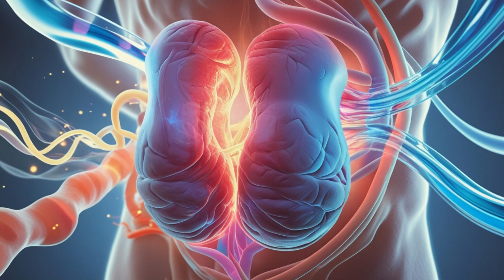What Happens to Your Prostate When You Masturbate Every Day?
What happens to your prostate when you masturbate every day? 🤔 Let's dive into the surprising effects, both good and bad, that daily masturbation can have on your prostate health! From hormone changes to fluid circulation, discover how this common activity impacts your body and how you can maintain a healthy balance. 🌟 Whether you're looking to improve your prostate health or just curious about the science behind it, this video is for you!
Facebook: Dr. Dong Truong Edwards